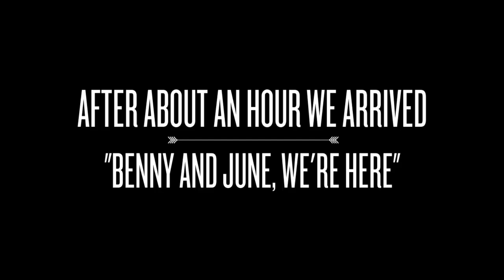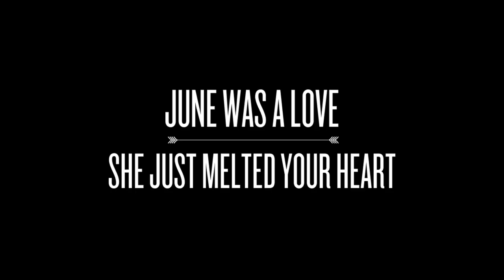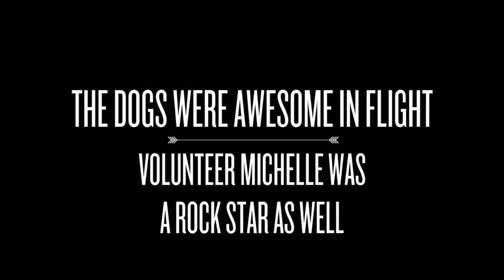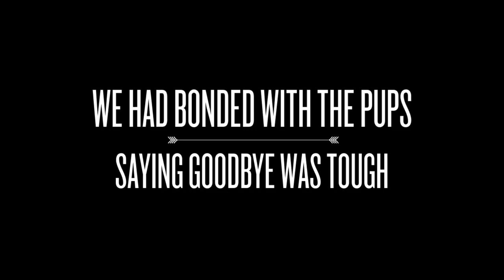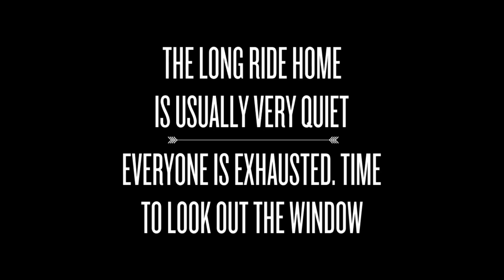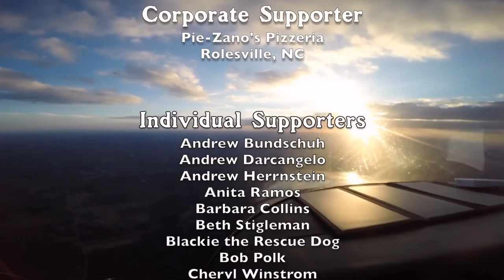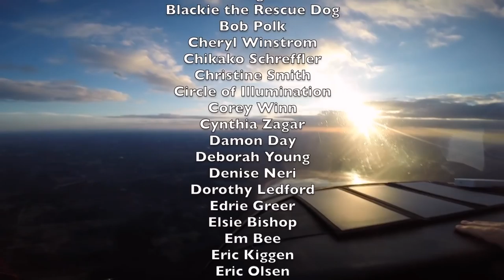Benny & June Rescue Flight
You can read the full story of this flight by visiting

for more information about our flights and how you can help.